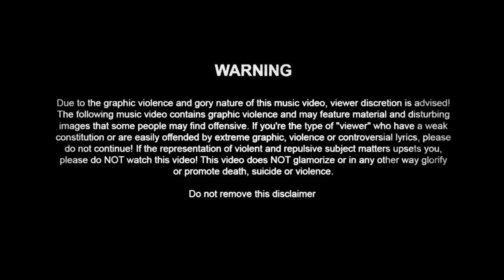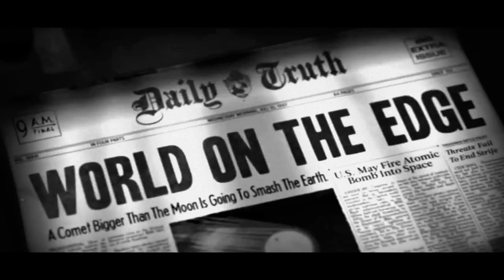Destiny In Chains - Shout Your Name ( Official Music Video )